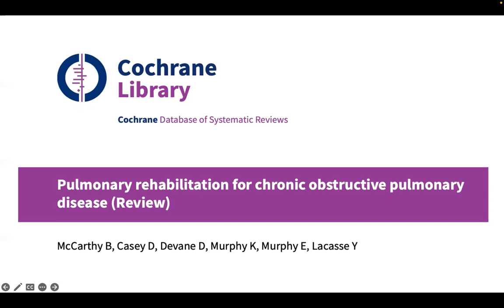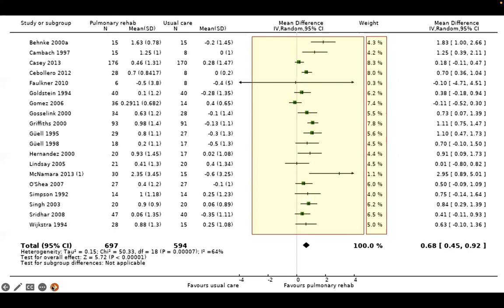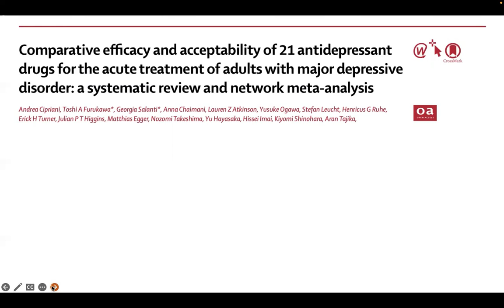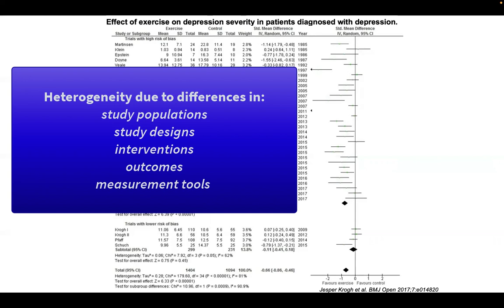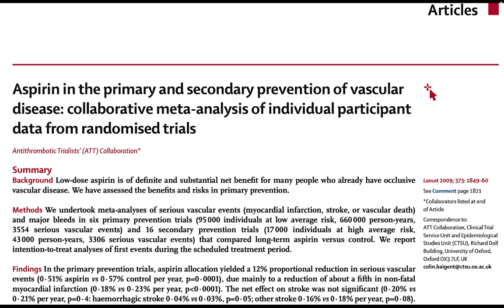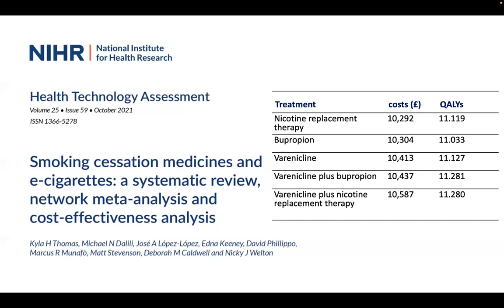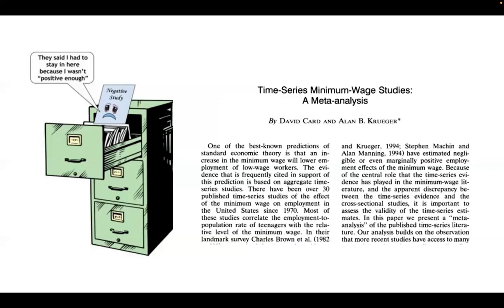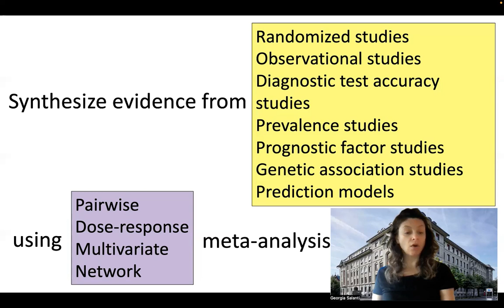An introduction to evidence synthesis, systematic reviews and meta-analysis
Examples from different fields of research where evidence synthesis made a difference